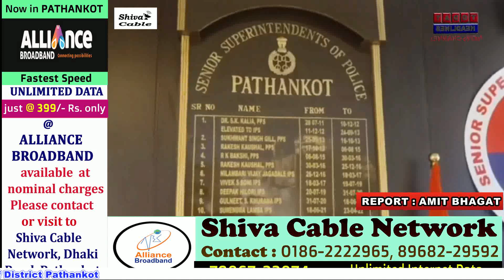सोशल मीडिया पर ब्लैकमेलिंग के मामले बढ़े, फर्जी अकॉउंट से सतर्क रहने की अपील